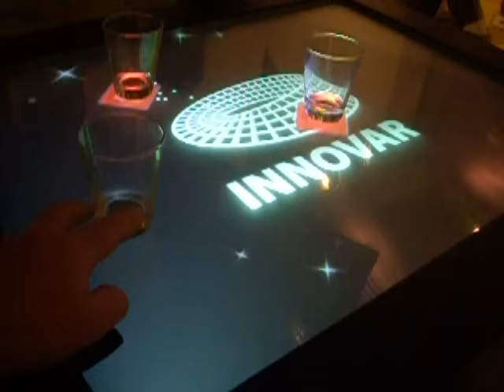LBar | Interactive Multi-User Surface Bar Table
LTi Inc. is a Technology company that was incorporated in 1996 that specializes and has researched, developed, manufactures and sells interactive systems, the first and original company in the market to create these products. These technologies and applications are the most advanced and versatile commercially available products. We specialize in developing new innovations that  incorporate sound, movement and light effects and are mainly used as marketing tools  as they are built to attract the customer's attention.

Our 2007 latest development is a multi-touch table with interactive
projection  that can be incorporated  in bar tops for example. We worked in
the development of this table with the spirit brands who are using them in
several bars and clubs in USA, Panama, Argentina, Chile, Uruguay, Norway, Ireland, Hungary and Spain for promotion by entertaining customers with the visual effects that are possible with our multi-touch tables.